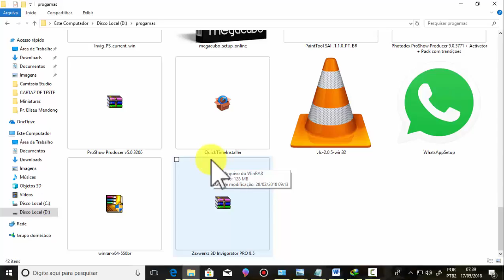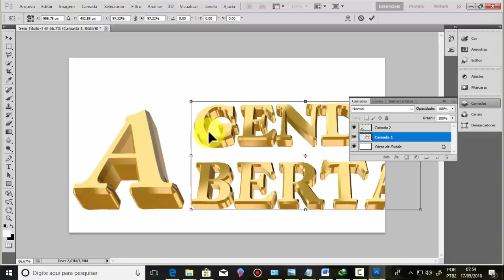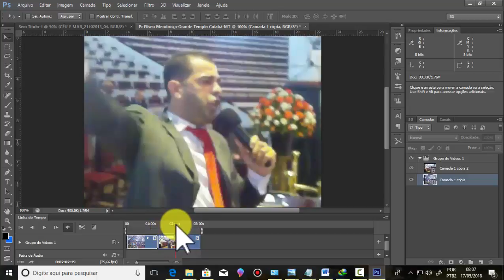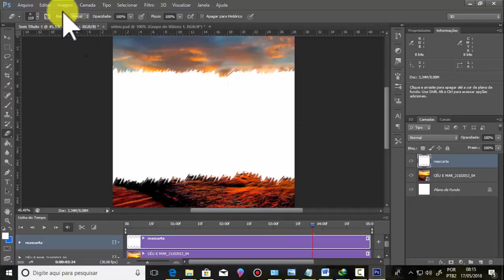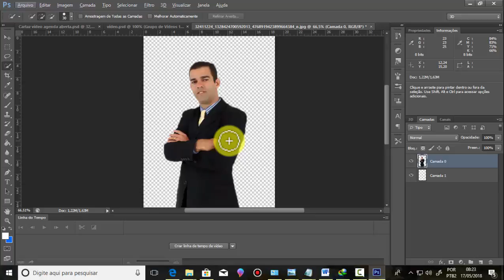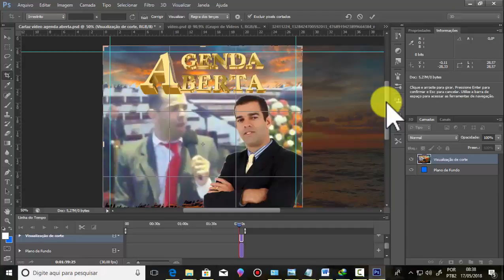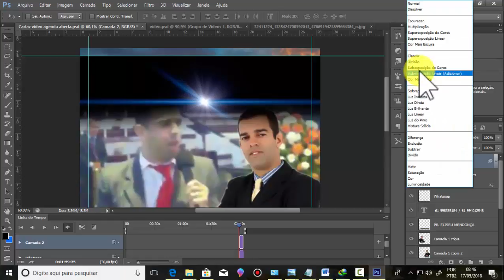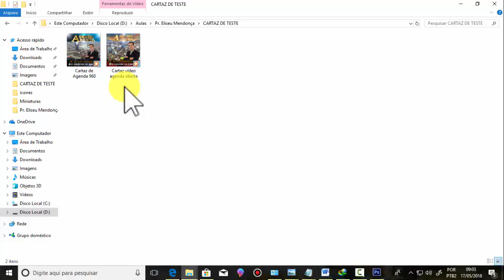Como Fazer Cartaz com vídeo no Photoshop e texto 3D ouro